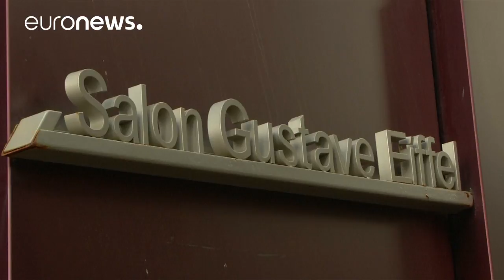Parigi, all'asta un dinosauro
È stato acquistato per oltre due milioni di dollari. Proteste dalla comunità scientifica…